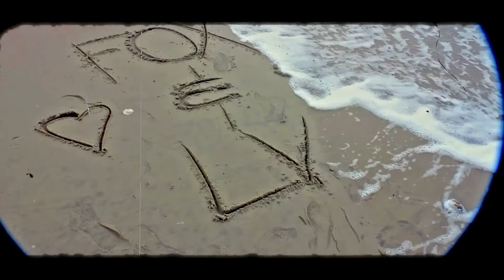スターフォックス // Infinite Flame